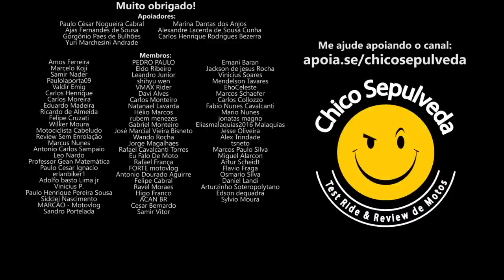Não caia na conversa fiada da Honda CB300F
Black Boots
Calçados com estilo, conforto e segurança